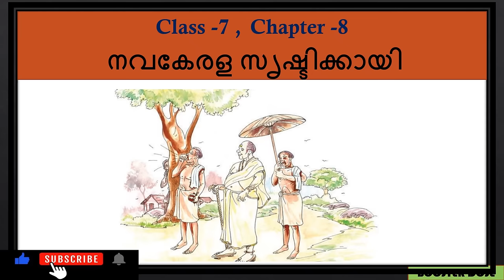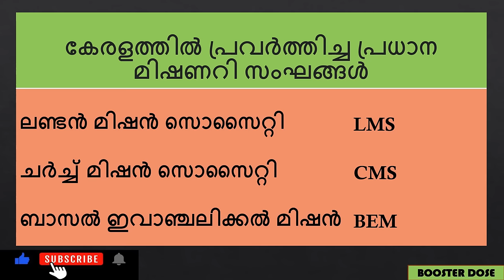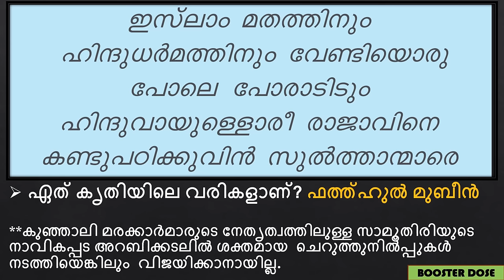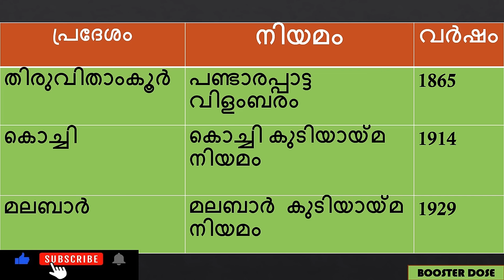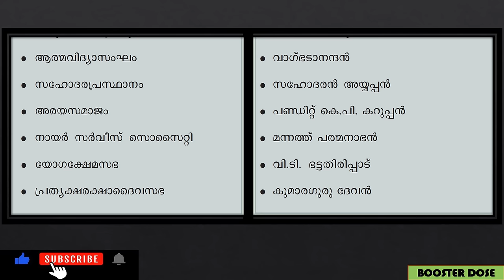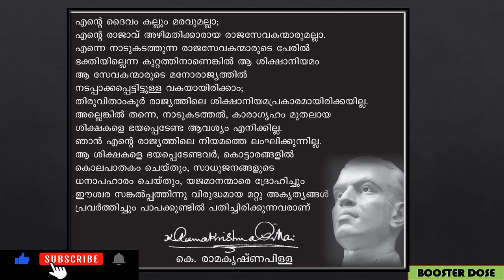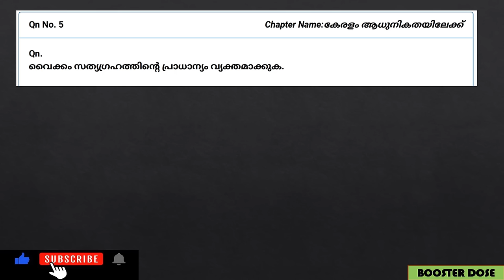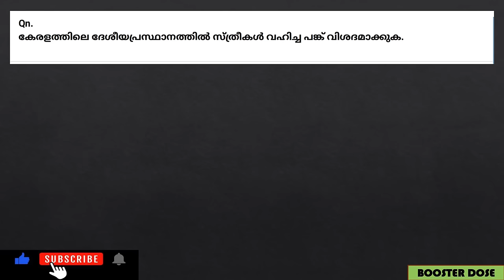SCERT Kerala History | 5 to 10 SCERT ലെ PSC കേരള ചരിത്രം മുഴുവൻ ഒറ്റ വീഡിയോയിൽ | Kerala Psc Exams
SCERT ലെ  PSC കേരള ചരിത്രം മുഴുവൻ ഒറ്റ വീഡിയോയിൽ

kerala history scert
kerala history scert psc

SCERT
Kerala History
SOCIAL SCIENCE  CHAPTER 8
PSC Kerala History
History
Kerala Renaissance
Kerala Psc
Navakerala srishtikkay
nava kerala srishtikkay
നവകേരള സൃഷ്ടിക്കായി
kerala navothanam
CLASS 10 SOCIAL SCIENCE
CHAPTER 8
കേരളം ആധുനികതയിലേക്ക്
keralam aadhunikathayilekk
kerala navothanam
Samagra
Question Pool
arrival of europeans in kerala psc

KERALA PSC പരീക്ഷകളിൽ പാഠപുസ്തകങ്ങളുടെ പ്രാധാന്യം നമുക്കേവർക്കും അറിയുന്നതാണല്ലോ ?
പാഠപുസ്തകങ്ങൾ  എല്ലാം സുലഭമായി ലഭ്യം അല്ലാത്തതിനാലും ഓരോ പാഠവും വായിച്ചു നോട്ട്സ് ഉണ്ടാക്കിയെടുക്കുന്നത് ഒരുപാട് സമയ നഷ്ടം ഉണ്ടാക്കുന്നതിനാലും PSC BOOSTER DOSE നിങ്ങൾക്കു വേണ്ടി ആ കർത്തവ്യം ഏറ്റെടുക്കകയാണ് .

വിഷയാടിസ്ഥാനത്തിൽ  ഓരോ പാഠഭാഗങ്ങളിലെയും മുഴുവൻ വസ്തുതകളും അരിച്ചുപെറുക്കി നിങ്ങൾക്കു മുന്നിൽ വീഡിയോയിലൂടെ അവതരിപ്പിക്കുകയാണ് ഈ സീരിസിലൂടെ  . കൂടുതൽ മെച്ചപ്പെടുത്താൻ Teacher's Hand Book കൂടി റെഫർ ചെയ്താണ് വീഡിയോ ചെയ്തിരിക്കുന്നത്.

കൂടുതൽ ആളുകളിലേക്ക് ഈ വീഡിയോ ഷെയർ ചെയ്തു കൊടുത്തുകൊണ്ട് ഞങ്ങളെ  പ്രോത്സാഹിപ്പിക്കുക.

SCERT പാഠപുസ്തകത്തിലെ കേരളം ചരിത്രം

Class 7
Chapter 8
നവകേരള സൃഷ്ടിക്കായി

Class 10
Chapter 8
കേരളം ആധുനികതയിലേക്ക്